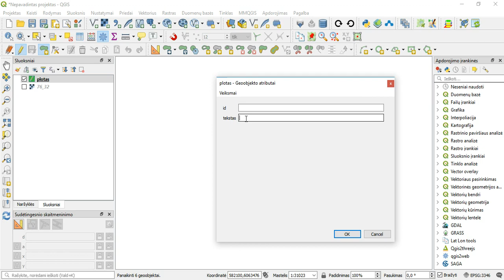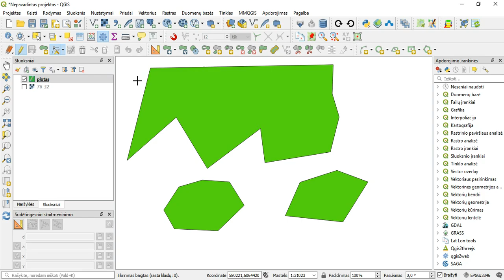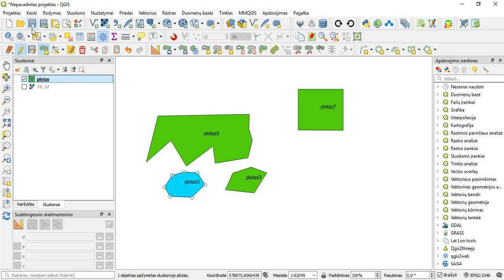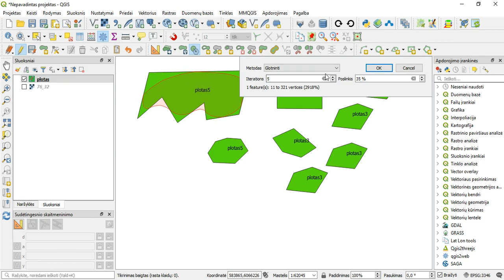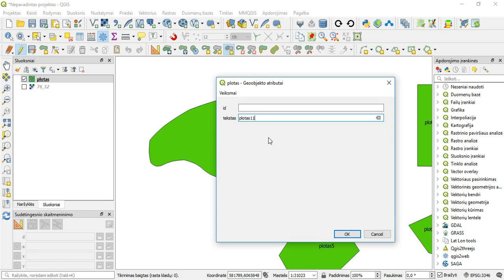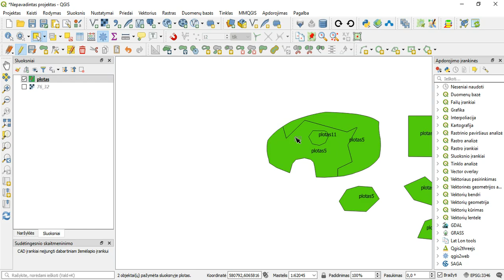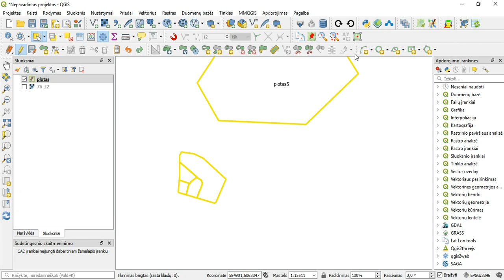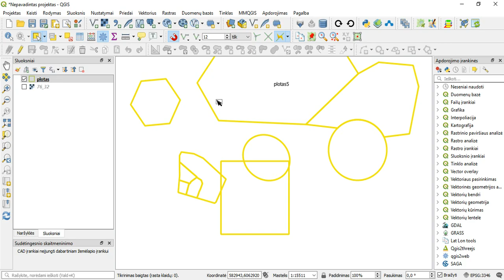25 Plotinio objekto kūrimas ir redagavimas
Mokomųjų filmų ciklas „GIS taikymas gamtosaugoje“

Sukurta įgyvendinat projektą „Natura 2000 tinklo valdymo optimizavimas Lietuvoje“ LIFE16 IPE/LT/016, kuris iš dalies finansuojamas LIFE programos lėšomis.
Projekto tinklapis naturalit.lt

Parengta bendradarbiaujant Aplinkos projektų valdymo agentūrai ir Valstybinės saugomų teritorijų tarnybos Metodiniam analitiniam centrui
Rengėjas Kristina Jarmalavičienė

Už vaizdo klipe pateikiamą informaciją visą atsakomybę prisiima autoriai. Jame pateikiamas turinys nebūtinai atspindi Europos Komisijos nuomonę.